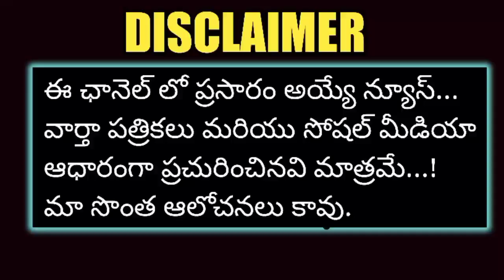TS CM KCR Government Tomorrow Holiday G.O Released Just Now || September 27, 2021